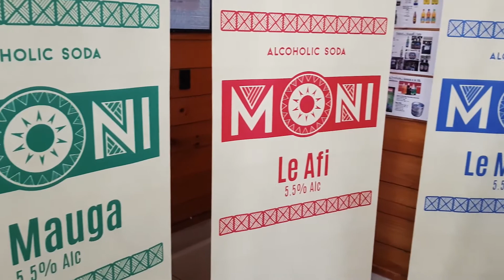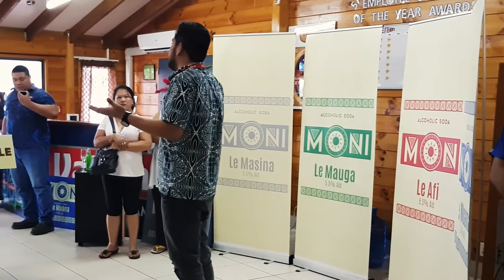NEW Vailima MONI Alcohol Soda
Pre -Tasting Launch of Vailima MONI Alcohol Soda 2017
"BE IN YOUR ELEMENT"
17th August, 2017 @Vailima HQ